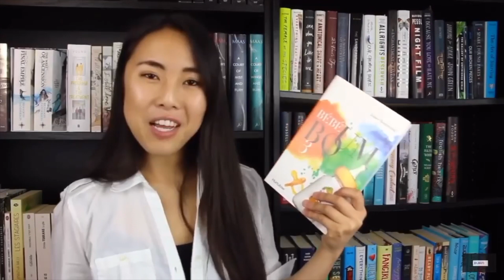TAG Bilan | 2e anniversaire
Pour célébrer le 2e anniversaire d'Hello Kimmy, voici un tag original!
Déroulez pour connaître tous les détails et liens mentionnés.

MES LIENS!